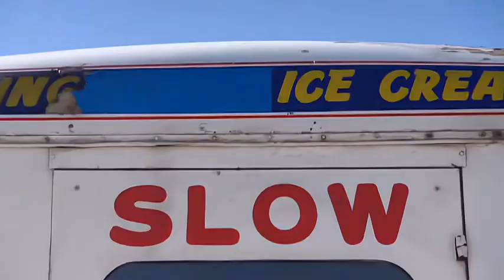Top Gear ~ Can an Ice Cream Truck Jump a Bouncy Castle